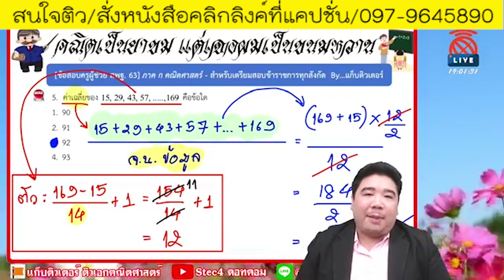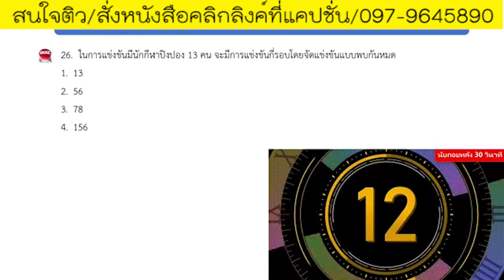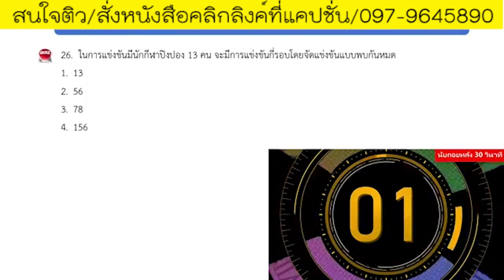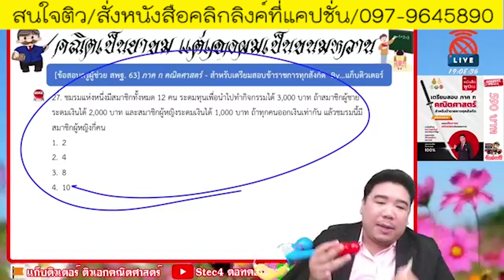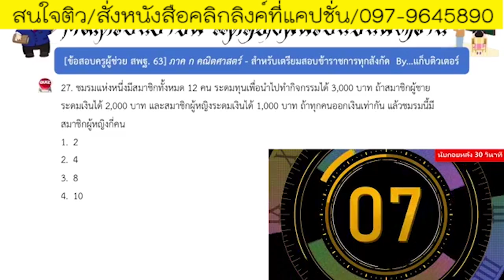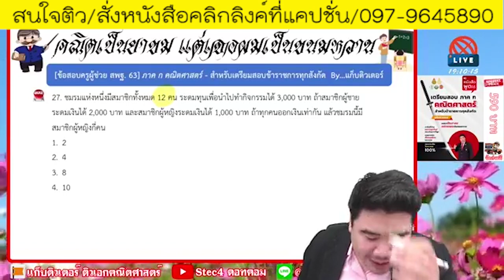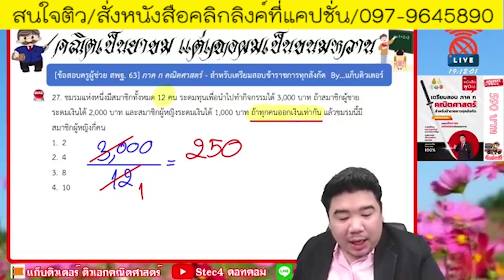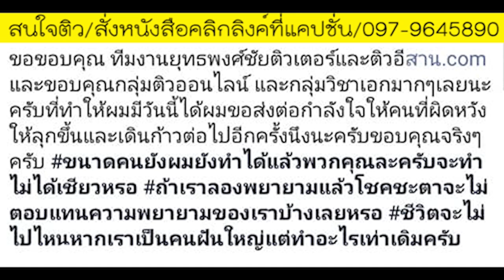📌เฉลยคณิตภาค ก. สูตรลัด สอบผ่านฉลุย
แจ้งรายละเอียด👇
1.ติวครบทุกวิชาทั้งภาค ก และ ข ยกเว้นวิชาเอก (สามารถใช้สอบครูผู้ช่วยได้ทุกสนาม)
2.LIVE จนกว่าจะสอบ ส่งหนังสือทุกวัน
3.เอกสารติวและ DVD คอร์สติว จัดส่งฟรีถึงบ้าน 5 เล่ม ได้แก่ กฎหมาย ภาษาไทย คณิตศาสตร์ ภาษาอังกฤษ วิชาการศึกษา และ DVD 6 แผ่น
4.ดูย้อนหลังได้ตลอดขีพ
5.ฟรี เอกสาร&ข้อสอบโหลดเพิ่ม